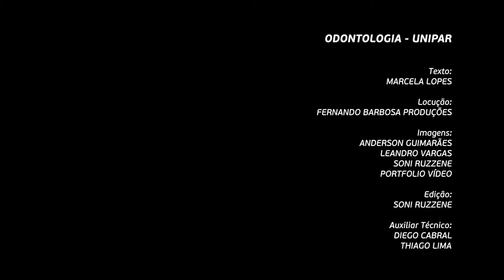INSTITUCIONAL ODONTO - 2016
Vídeo Institucional sobre a Graduação em Odontologia da UNIPAR.